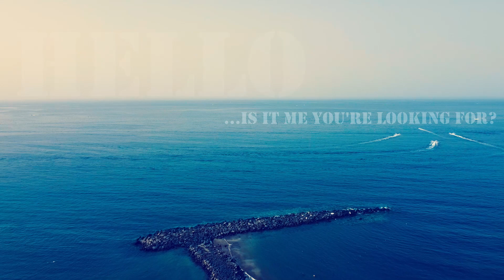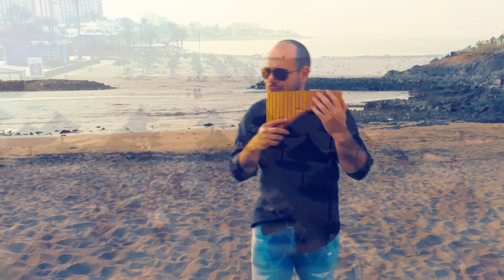Lionel Richie: "Hello" /// Pan Flute Cover Version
Lionel Richie and this song are my all time favorites in POP music. Period. :)

"Hello" is a song by Lionel Richie. Taken as the third single from his second solo album Can't Slow Down (1983), the song was released in 1984 and reached number one on three Billboard music charts: the pop chart (for two weeks), the R&B chart (for three weeks), and the Adult Contemporary chart (for six weeks). The song also went to number one on the UK Singles Chart for six weeks.